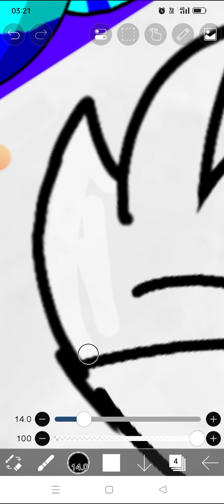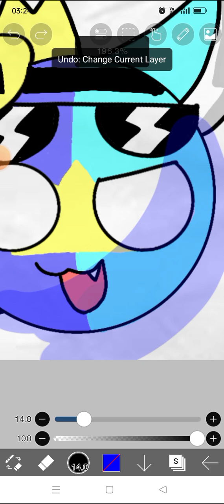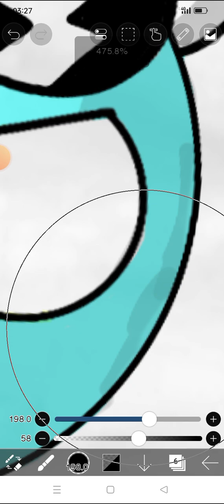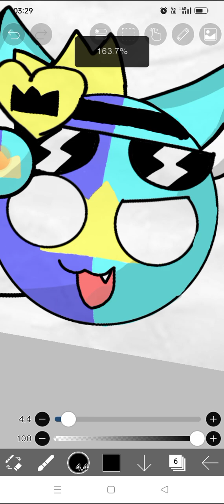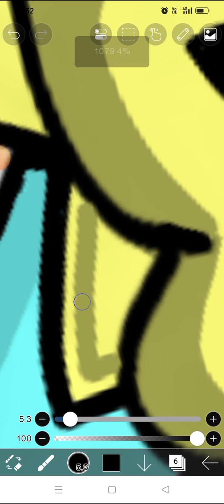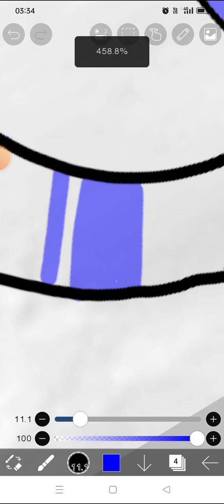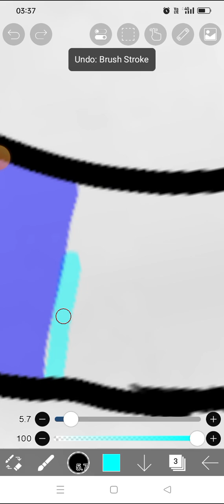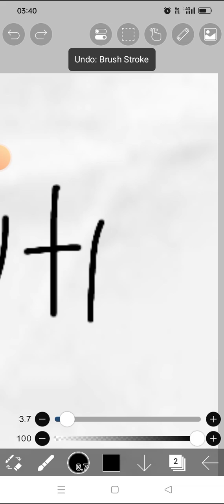drawing @BubNoir_and_FaberBug_Onlyon_YT country ball oc as fpe part 5